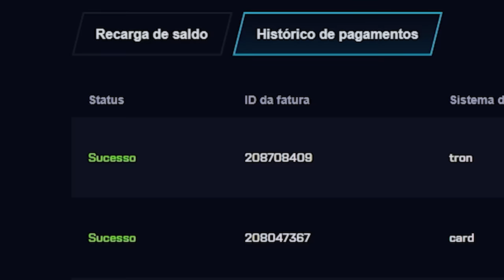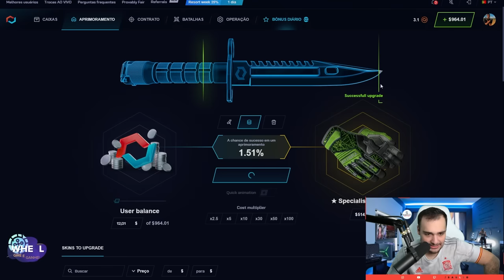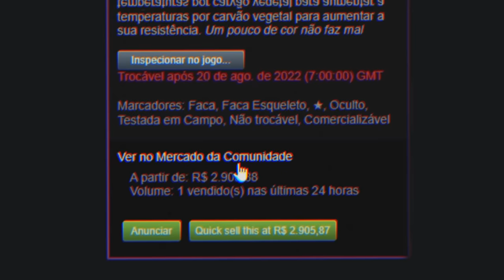Ganhei R$5.500,00 em SKINS de CSGO com $300